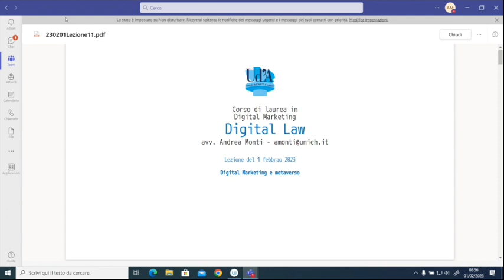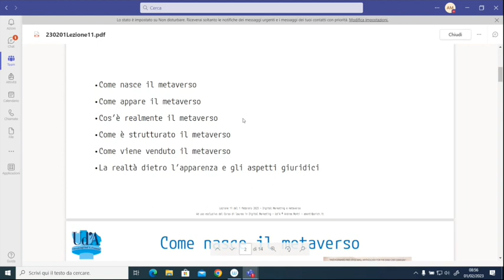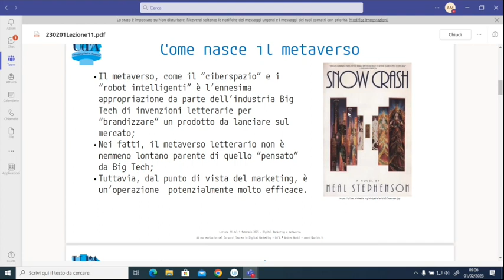Digital Marketing e Metaverso - I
Prima parte della lezione su Digital Marketing e Metaverso tenuta il 1 febbraio 2023 nel corso di Digital Law del corso di laurea magistrale in Digital Marketing dell'Università di Chieti-Pescara